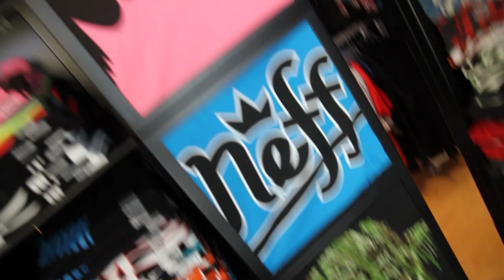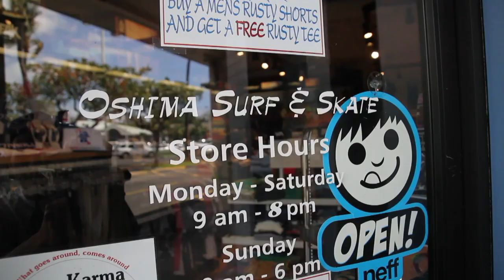Oshima Surf and Skate Promo Video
Lanihau Shopping Center, Kailua-Kona Hawaii

Music..."Thrill Seeker" by Melissa Knox...